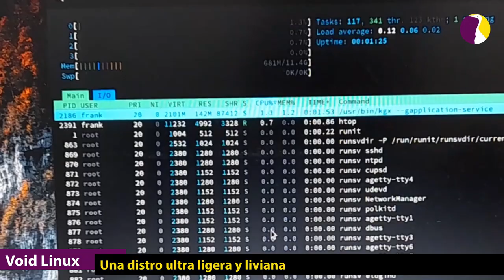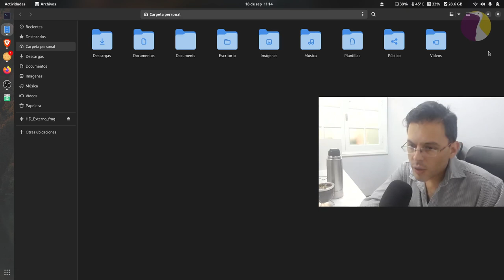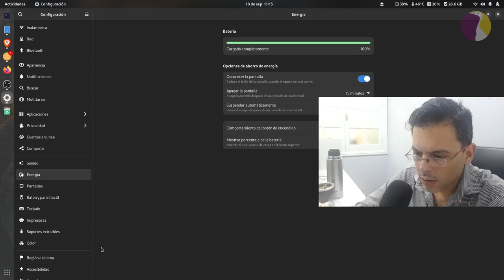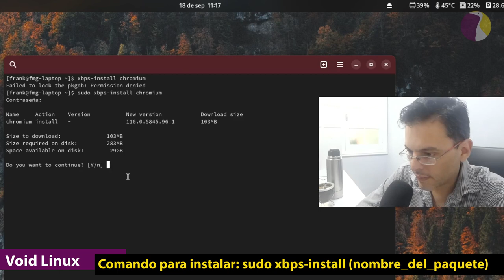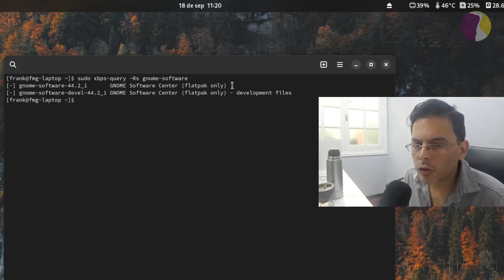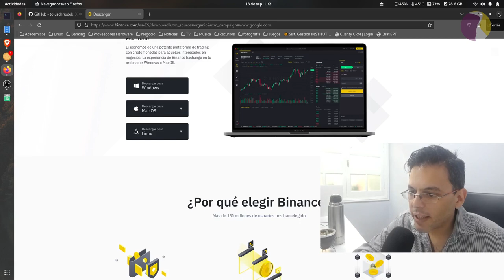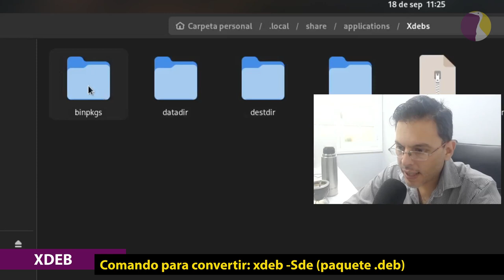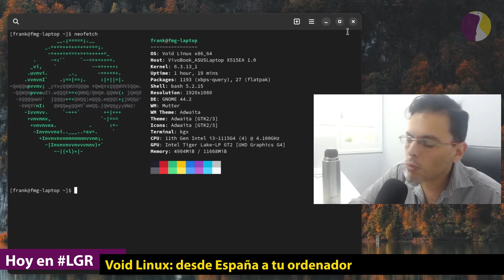Void Linux: desde España a tu ordenador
Bienvenidos a todos a este nuevo episodio de LaGarzaResistente
Después de muchos comentarios sobre esta Distro, me decidí a instalarla como SO principal. Y aquí estoy disfrutandola a pleno
Presten atencion a la herramienta para convertir paquetes .Deb en paquetes para Void y no necesitarán nada más amigas y amigos!